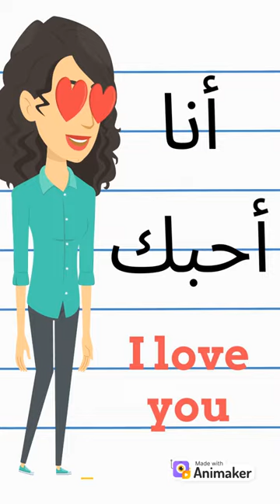Learn Arabic with short sentences for beginners, talking about your feelings/التعبير عن المشاعر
Arabic تعلم_اللغة_العربية# العربية_للمبتدئين
in this little course, you can try to practice how to talk about your feelings, what you love, and what your hat
we will practice with five sentences, in the beginning, I think you will find it amazing to speak the Arabic language in just a few minutes.
let's try ...
في هذه الدورة التدريبية الصغيرة ، يمكنك محاولة التدرب على كيفية التحدث عن مشاعرك وما تحب وما تكره
سنتدرب مع خمس جمل في البداية ، أعتقد أنكم ستجدون أنه من الرائع التحدث باللغة العربية في دقائق قليل.
دعنا نحاول